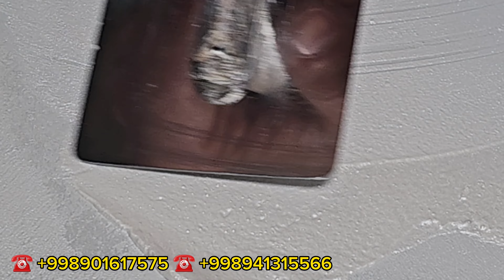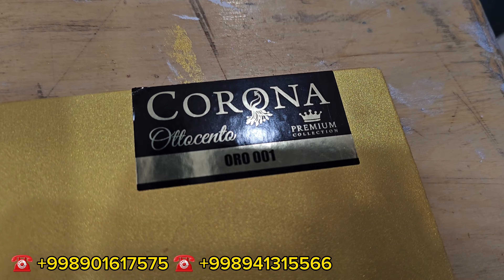Uydi remont boshlaganlarga va Ustalarga.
Kanalimizga Reklama Bermoqchi bo‘lsangiz